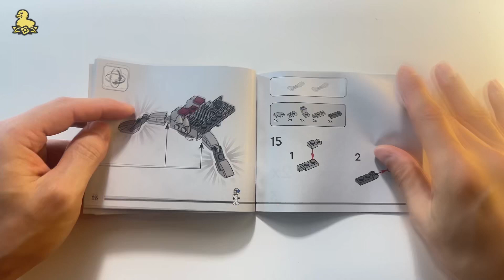Lego Speed Build _ Lego Star Wars - 75345 501st Clone Troopers Battle Pack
Lego Star Wars - 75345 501st Clone Troopers Battle Pack
Price - £17.99/$19.99/€19.99
Launch - 01 Jan 23 ~